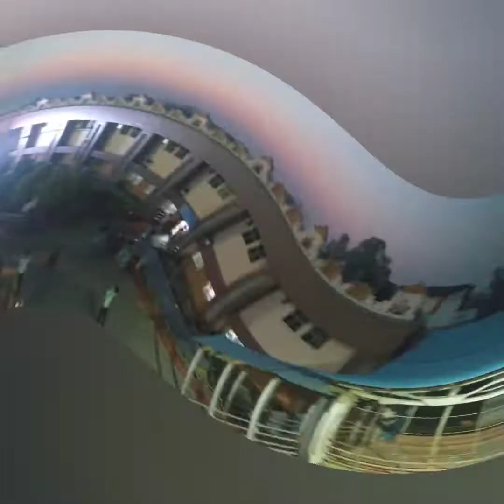||Ranchi Tour- Part 1||Arrival at Ranchi Railway Station||Best Homestay🏡 ||Best Tourist Places ||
This is part 1 of my recent trip to Ranchi, the capital city of Jharkhand State of India.Hope you all will like it and support 😊😍.